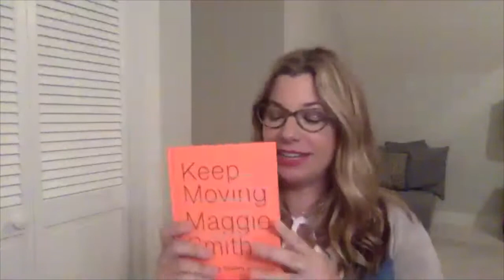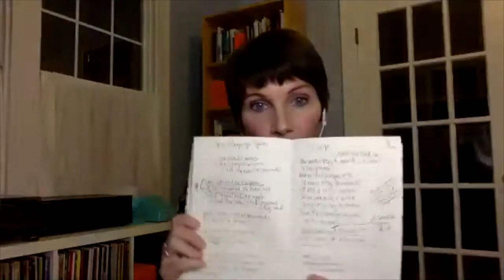'Keep Moving' bestselling author Maggie Smith in conversation with Modern Loss' Rebecca Soffer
Brooklyn's fabulous independent bookstore Books are Magic recently hosted Maggie Smith for the release of her latest book, Keep Moving, in conversation with Rebecca Soffer, co-founder and CEO of Modern Loss.

Keep Moving is a poignant collection of quotes and essays in which Maggie Smith writes about grief, transformation, and endurance.

* ~ Recorded on Zoom on Friday, October 14th, 2020. ~ *